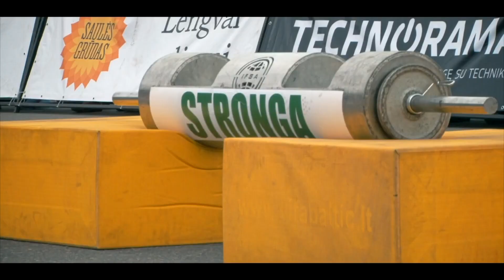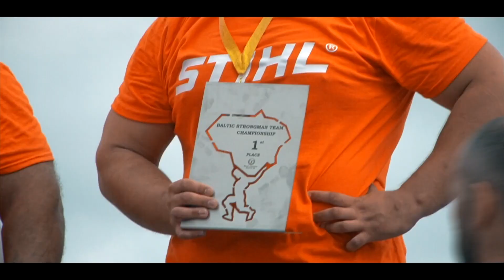Baltiske Stater Hold Stærk mand | Vindere - Žydrūnas Savickas, Vidas Blekaitis & Martynas Brusokas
Stronga sponsoreret 2018 Baltiske Stater Hold Stærk mand, som fandt sted i Šilutė, Litauen. Oplev vores højdepakke fra Baltic Strongest Team Cup, der fandt sted den 7. juni 2018.

Strongmen Team Cup var en god lejlighed, hvor tusinder af fans dukkede op for at se disse fantastiske baltiske stærke folk i aktion. Baltic States Team Strongmen Cup blev tv-sendt live på BTV i Litauen med højdepunkter, der blev vist kl. 21 hver lørdag efter begivenheden. Fra januar 2019 vises Strongmen Cup igen på BTV.

Det litauiske hold vandt sejr i Šilutė med deres formidable hold af Žydrūnas “Big Z” Savickas, Vidas Blekaitis og Martynas Brusokas. Mellem dem scorede “Big Z” og hans hold fantastiske 28 point fra syv hold strongmen-kampe.

Tæt bag Big Z's litauiske hold på 2. pladsen var det 2. lettiske hold med 21 point. På tredjepladsen var det 1. lettiske hold med 13 point; og det 2. litauiske hold placerede 4. plads med 8 point.

Žydrūnas Savickas, tidenes stærkeste mand, fortsætter med at forbløffe verden med sin ekstreme styrke og holdbarhed gennem årene. Han har været dominerende i ekstreme verdensstyrke-begivenheder siden 2003. I løbet af disse år er han blevet verdens stærkeste mand 13 gange og vandt Arnold Strongman Classic-turneringen yderligere 8 gange. En virkelig bemærkelsesværdig mand med en utrolig karriere.

Stronga og ekstreme stærke mesterskaber går hånd i hånd; ledetråden er i firmanavnet! Det gav fuld mening for Stronga at støtte disse usædvanlige stærke i Baltic Cup. Vi håber, du nyder højdepakken.